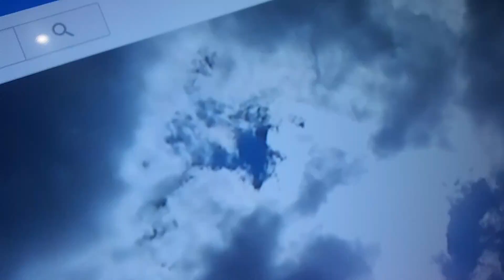여인 구름 41